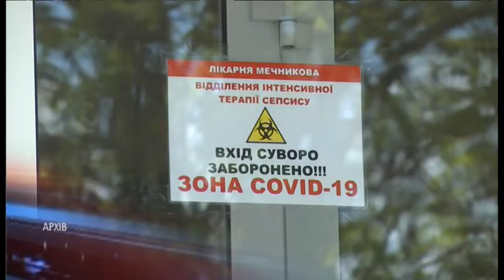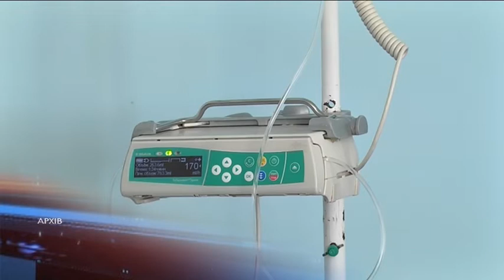Пандемія COVID-19: актуальна інформація про поширення інфекції в Україні та світі